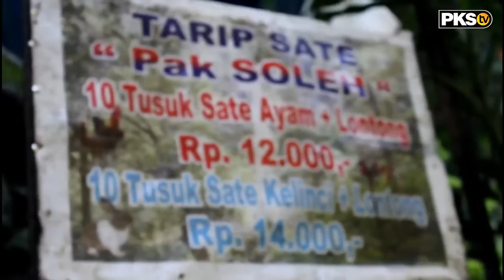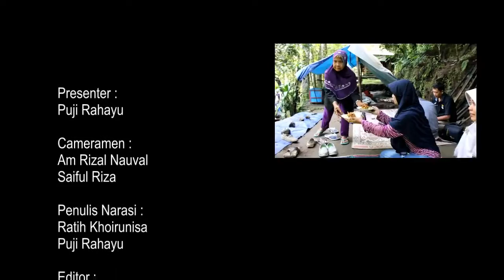Inspirasi#1 Sate Bu Soleh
Program PKSTV Semarang kali ini mengupas tentang inspirasi yang bisa diperoleh dari seorang penjual sate yang mensedekahkan hampir 80 persen hasil jualan untuk sedekah. Seperti apa, silakan ditonton :)